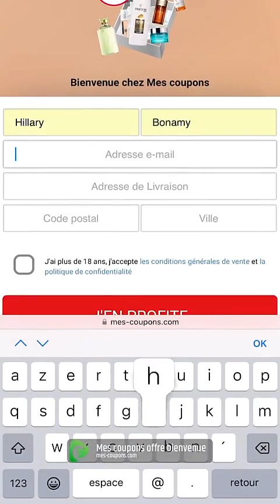HILLARY - 16 Décembre 2022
Les amis on se retrouve pour mon vlog du 16 Décembre 2022 sur notre chaine - Pour retrouver tous mes vlogs direction ma playlist